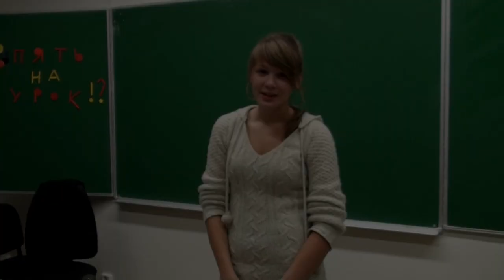Опыт - Реакции горения (TKVG/ТКРГ)